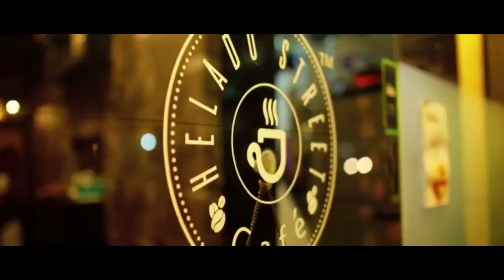StayAtHome|Kalyana then nila by Hashil K T |Al Azhar Medical College |Quarentunes|2020|#130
Hashil K T
Al Azhar Medical College